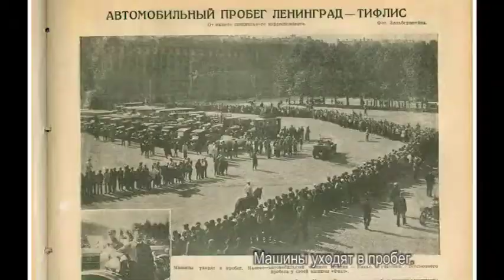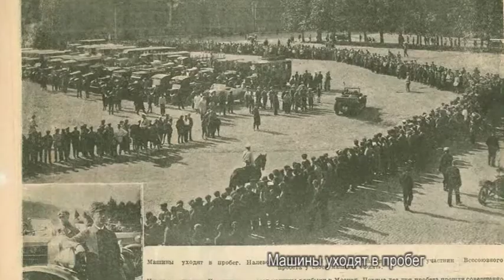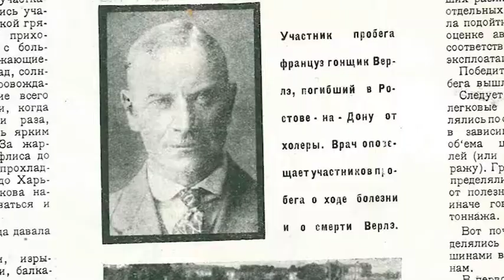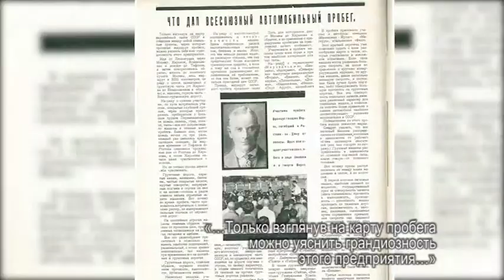Страницы истории: всесоюзный пробег 1925 года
Автопробег 90 лет назад: Хроника всесоюзного испытательного автомобильного и мотоциклетного пробега 1925 года с комментариями MAN kann.